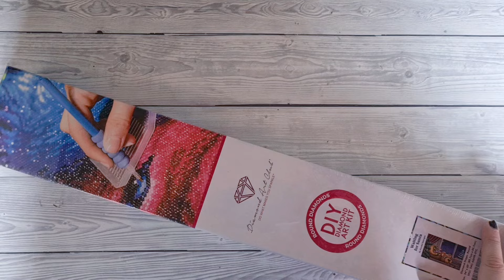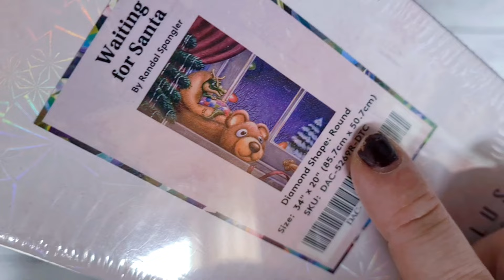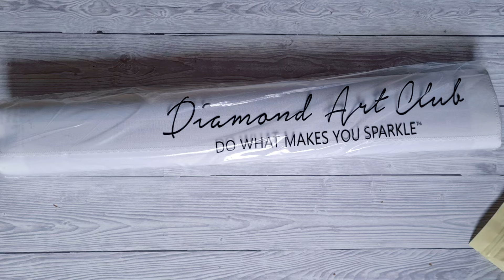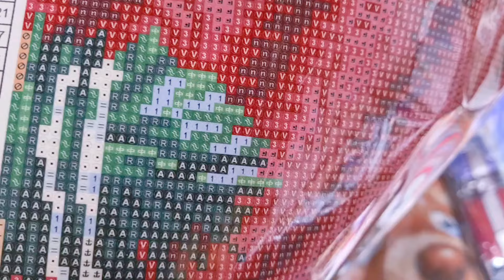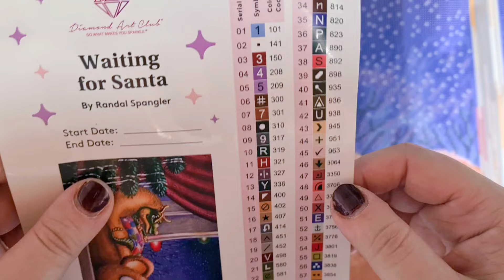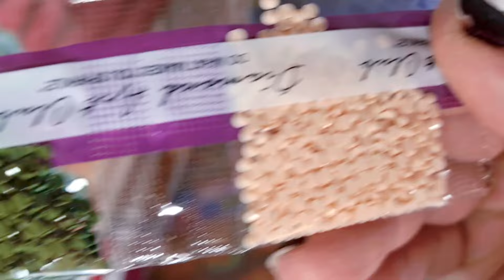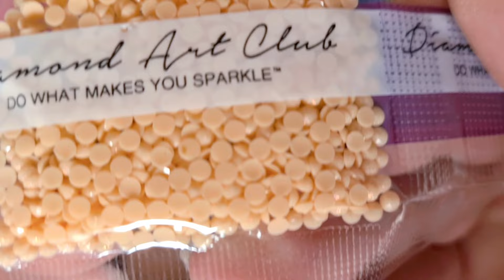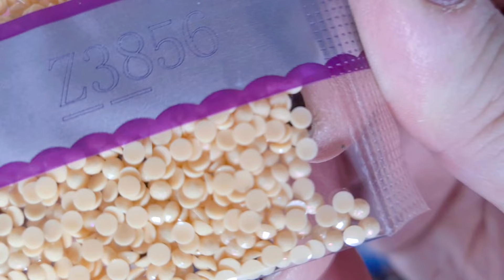Diamond Art Club Unboxing | Waiting For Santa | Randal Spangler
nicht mehr lange und die schöne Weihnachtszeit steht vor der Türe. Habt ihr Euch auch schon ein Weihnachtsbild gesichert?

Eure Heidi